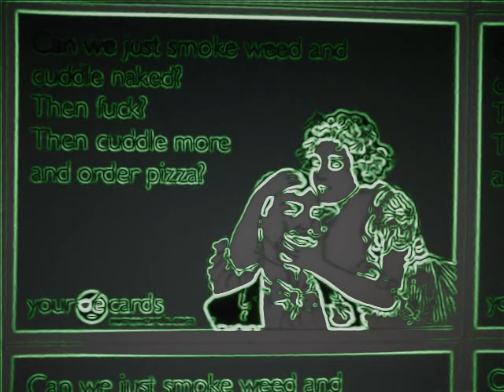MyLittleEyesore ~ The Monster the Devil the Demon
The Monster, the Devil, the Demon.
MyLittleEyesore ~ Bedroom demo using drumbot online, micor Korg synth, Electro acoustic guitar and my vocals. . Something to do while I cant really afford to go out! :) And even jam with mates :\ but here we go anyway. Its erm... coming up.